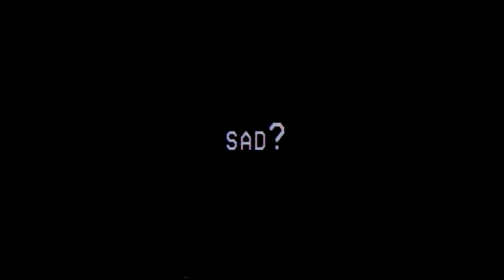XXXTENTACION - SAD (GoodManchik Cover)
Слава Украине!